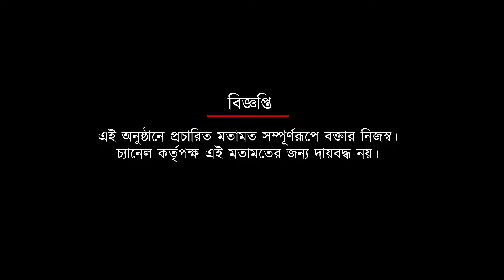ইস্ট বেঙ্গলের হোম ম্যাচে যুবভারতী চত্বরে মোহনবাগানের তুলনায় উত্তেজনা কম লাল হলুদের | Spot On News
ইস্ট বেঙ্গলের হোম ম্যাচে যুবভারতী চত্বরে মোহনবাগানের তুলনায় উত্তেজনা কম লাল হলুদের